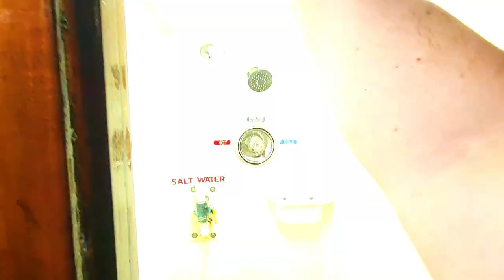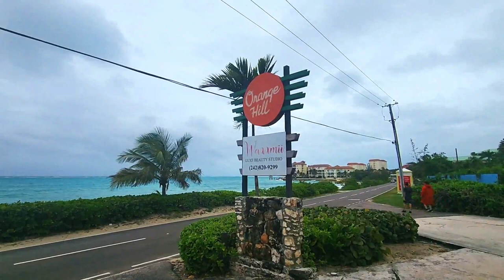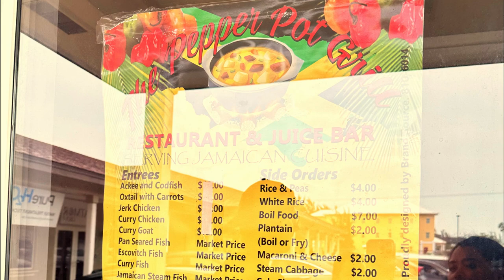Blackbeard's liveaboard trip, Nassau to the Exumas. Shark feed dive included!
Blackbeard's liveaboard trip from Nassau to the Exumas December 2023. Was planned and booked with Scuba 2000 dive shop. Special thanks to All Star Liveaboards travel agency and Blackbeard's for this amazing trip! Collective footage from Derek Wilson, Kyle Hogg, Vaughn Buck, Kelly Colthorpe, Therese Castillo and Janelle Ramirez. Was an amazing trip, had lots of fun, got to know everyone on the boat, the crew was super friendly, knowledgeable and great in the water and out! Also, the food is to die for!! The chef was amazing and the food was delicious, what more could you ask for in a dive trip?

Hotels: Stayed at the Holiday Inn Express Suites and Orange Hill Beach Inn.

Dive sites: Close Mon Reef, Smuggler's Plane, Ray's Reef, "Lobster, no lobster'', Barracuda Shoals, Flat Rock Reef, Cut N Run, Cut Through City, Tunnel Rock, Shark Feed at Split Coral Head and Monolith.

At the end of the video is a visit to the Nassau Sea Caves where we saw bats!